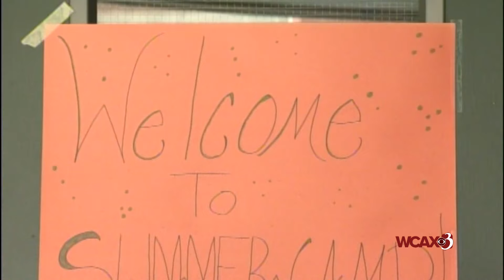WCAX : Green Mountain Lions Camp / Air Date July 26, 2011